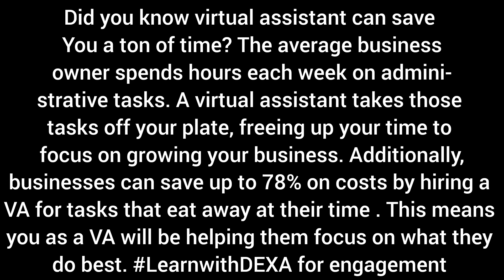Did you know virtual assistants can save you a ton of time?